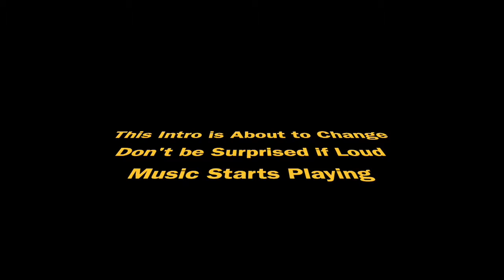THIS IS SERIOUS!!!!! 😯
I am not joking 😐 (